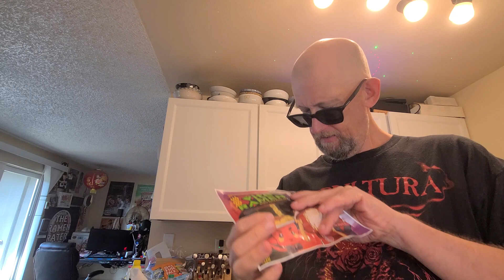Nissin no Assari Odashi ga Donbei Nikudashi Udon – Japan — Instant Noodle Recipe Time — EP 1965